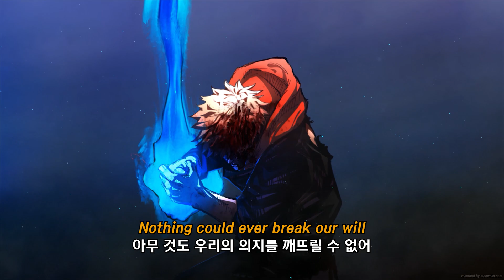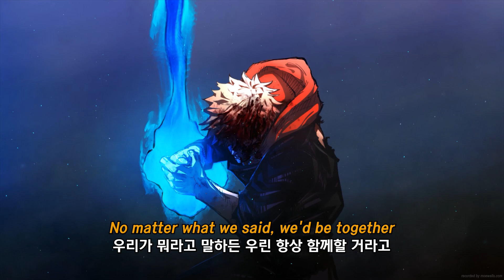(한글 자막 / 가사) 주술회전 OST - Remember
만화 주술회전 OST - Remember
번역 : AQ